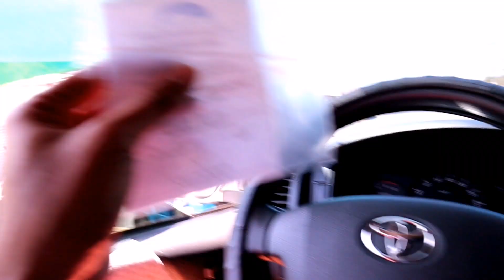Cartimar Pet Center 🐕 | Pinabayaan Na Daw❓| Best Pet Shop In The Philippines 🇵🇭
Tra mga Kabomba samahan nyo ako magbigay ng impormasyon about sa Cartimar Pet center, cartimar pet shop, cartimar dog shop or ang kilala na Best pet shop in the philippines.

Sabihin ko nlng siguro dito sa episode natin kung kamusta na nga ba ang Cartimar.

God bless mga Kabomba!